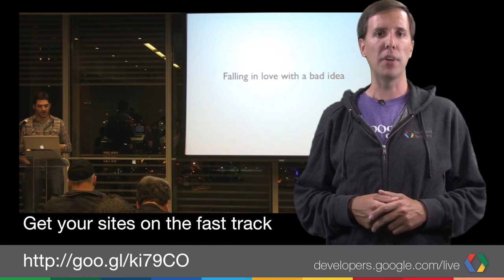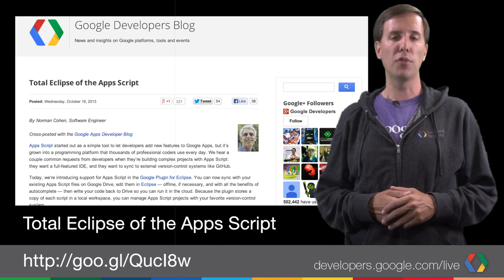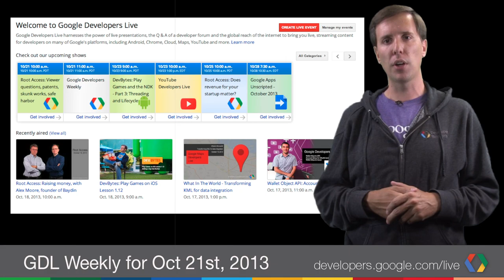GDL Weekly with Louis Gray for October 21st, 2013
Google Developers Live is like a big buffet of delicious developer info every week. Let Louis Gray be your master chef as he highlights what's new each week.